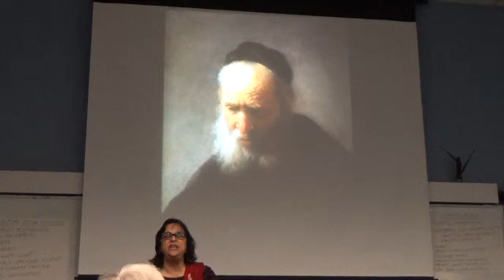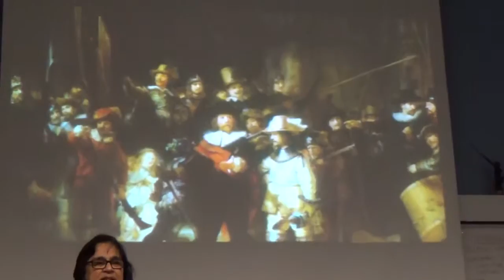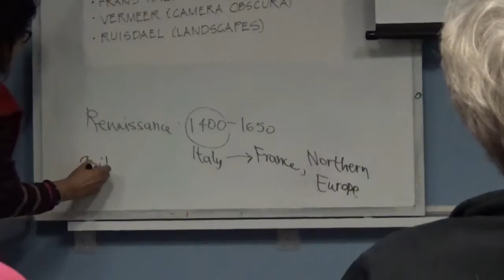History of Architecture Lecture | Houston Library